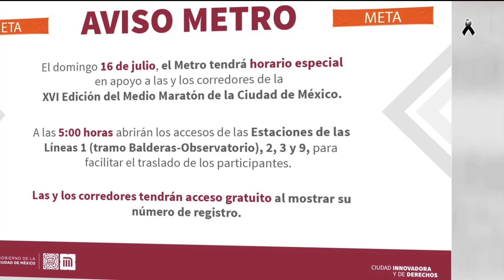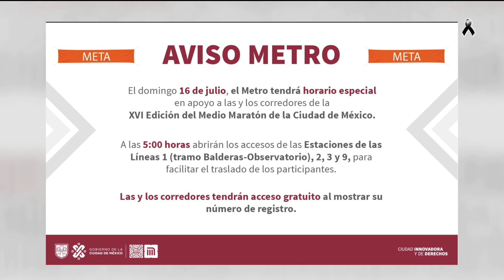Metro con horario especial por Medio Maratón de la CDMX 2023 - Las Noticias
El próximo domingo 16 de julio el Metro operará con horario especial por la realización del Medio Maratón de la Ciudad de México